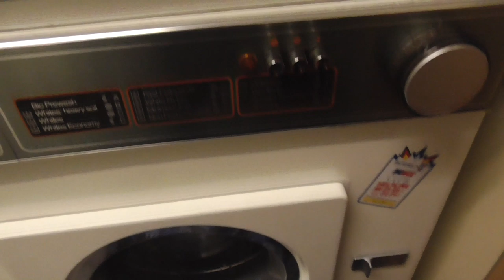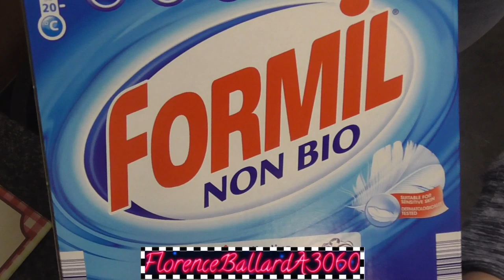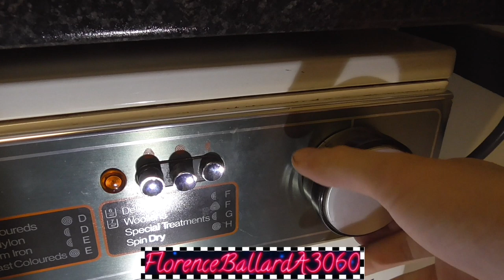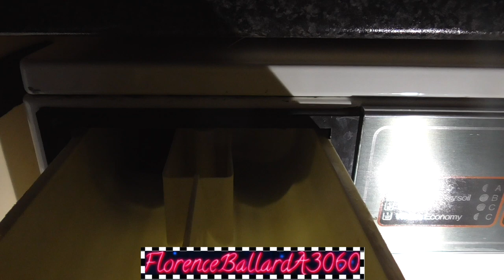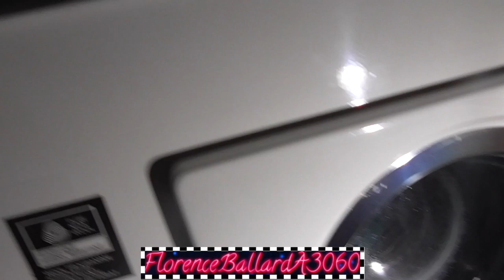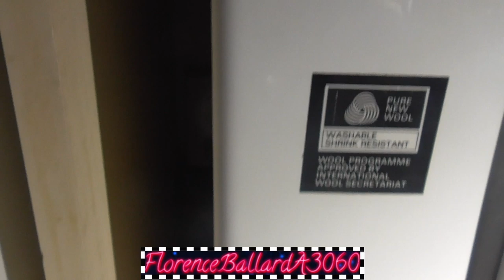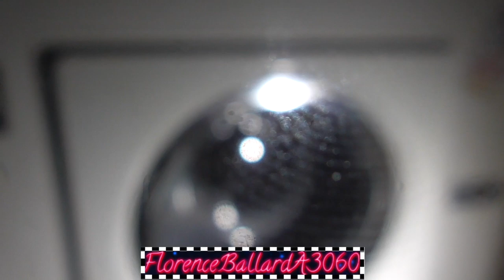Hoover A3060 Electronic 1100 - Minimum Iron 50ºc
Here she is again folks! The Hoover A3060, this time trialling out a different cycle to the regular ones we use. On this machine, the timer is 1 rotation from Programme B - H, with A being the section for Pre-wash. However, with the 3 option buttons to control the spin speed and wash action, you can have additional programmes. For example, in this video, Programme E would normally be "Non Fast Coloureds 40ºc", but with the addition of the Slow Spin option, we can turn this into "Minimum Iron 50ºc"/Synthetics 50ºc. We do a half load of Woollens on this cycle. :).